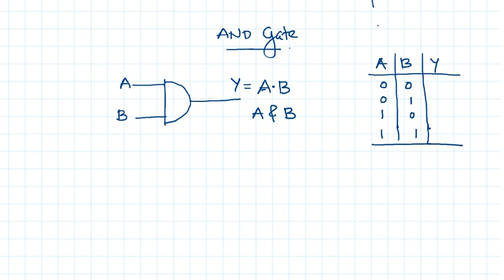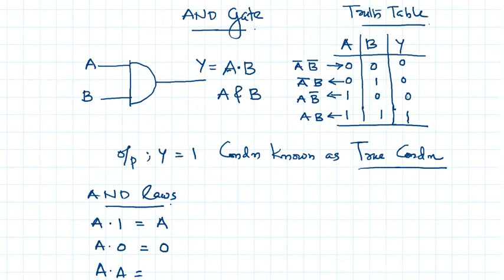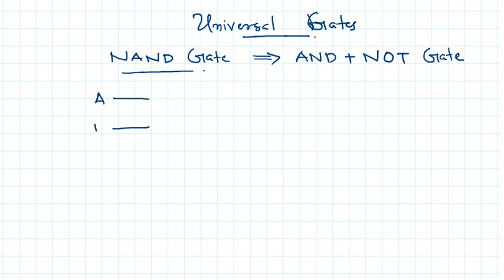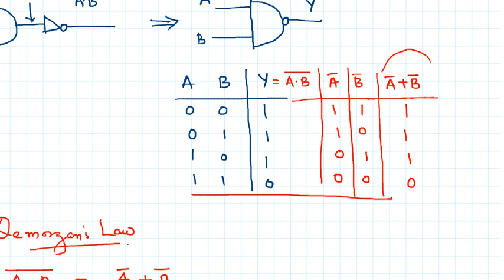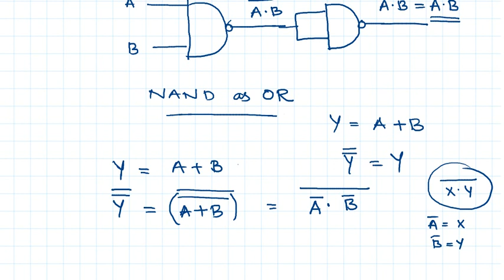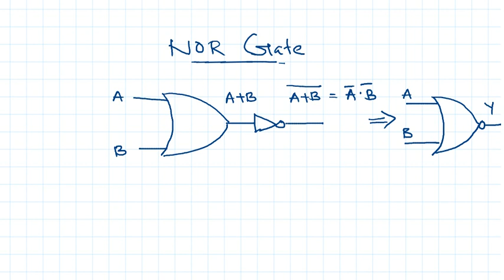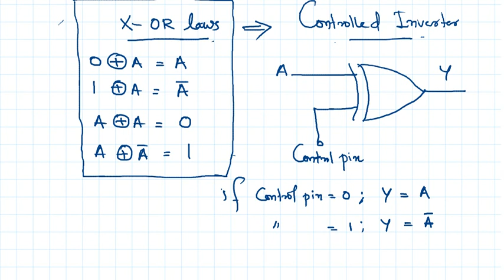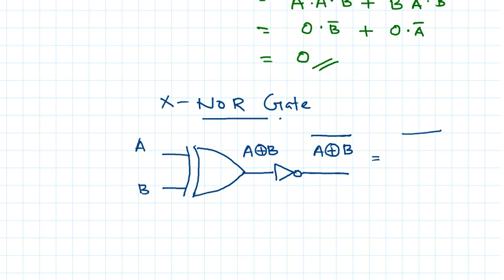Class 3 CSIR